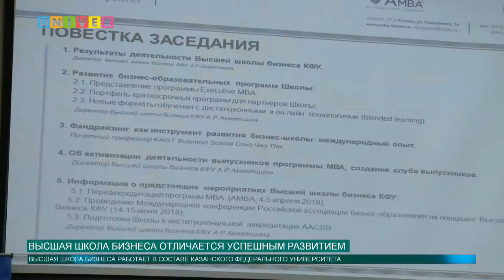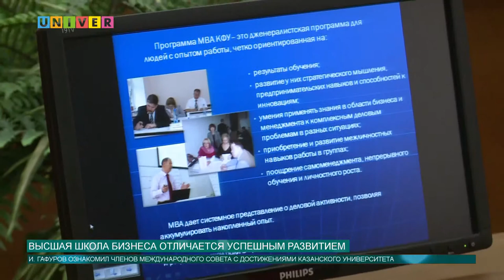Высшая школа бизнеса КФУ отличается успешным развитием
Подготовка менеджеров мирового уровня по системе MBA – одно из самых востребованных направлений дополнительного образования в Казанском федеральном университете, а возможность реализации столь авторитетной программы в Татарстане – показатель международного признания. Об этом и пошла речь на втором заседании Международного попечительского совета Высшей школы бизнеса КФУ.